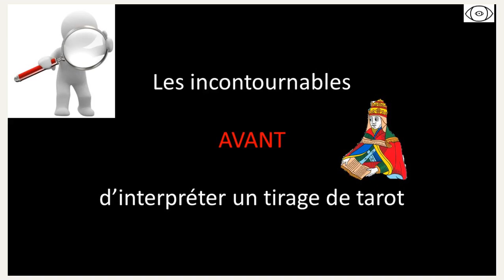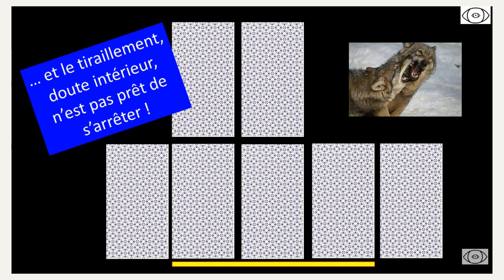Comment bien interpréter un tirage de tarot : présence de la carte de la Lune, par Vincent Beckers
Comment bien interpréter un tirage de tarot : présence de la carte de la Lune en fin de tirage.
Pas à pas, tuto après tuto, découvrez comment interpréter un tirage de tarot,
avec efficacité et précision. Mais aussi, sans faux-fuyant ni oeillères !
Cours de tirage de tarot
Savoir interpréter les cartes du tarot
Vincent Beckers, cours de tirage de tarot, gratuit, en ligne.
Apprenez à interpréter un tirage de tarot.
Savoir décoder un tirage de tarot avec l'école de tarot de Vincent Beckers
Cours de tarot gratuit en ligne